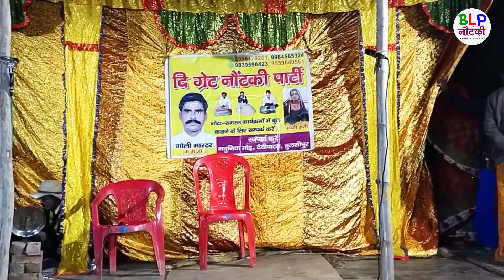मन का मैल उर्फ डाकू शोला सिंह भाग - 2 गोली मास्टर की नौटंकी पार्टी BLP Nautanki